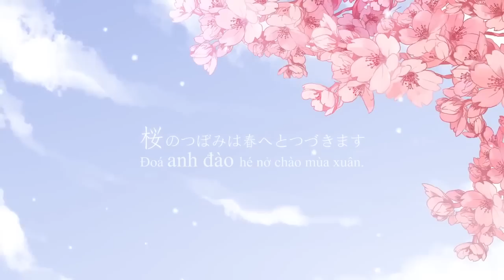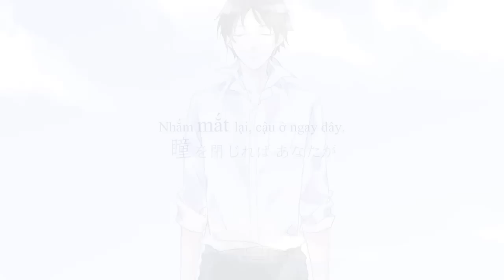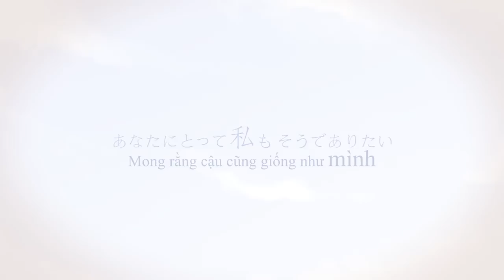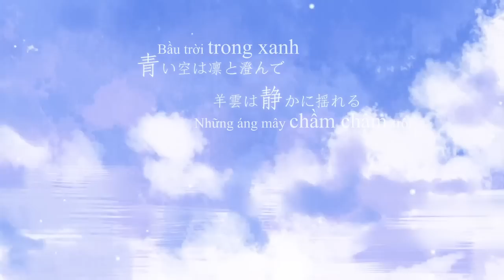【ゆう十】【３月９日】Ngày 09 tháng 03【Vietsub】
スペシャルサンクス：asakiさん、天月-あまつき-くん、
ゆうりさん、わくとさん

ニコニコ動画でも活動中！ボカロ曲を中心に歌っています
（ニコニコ動画を見るには無料の会員登録が必要です）